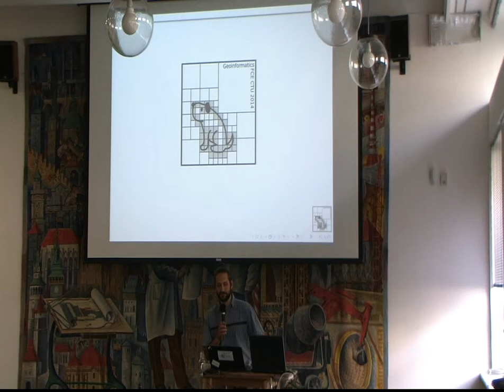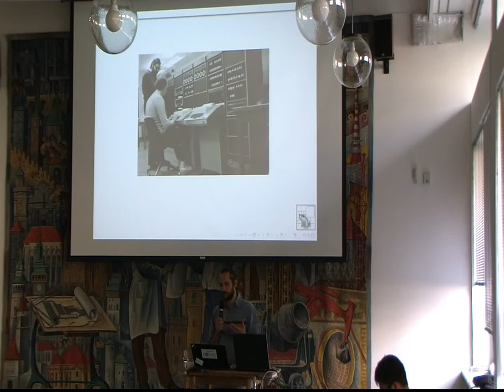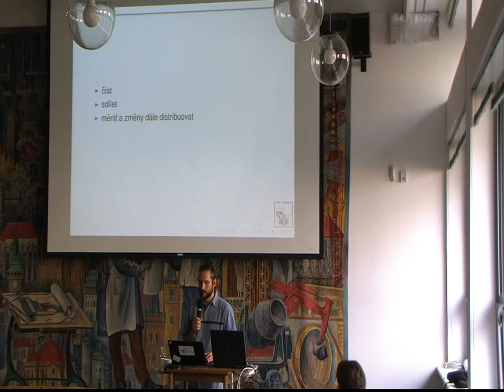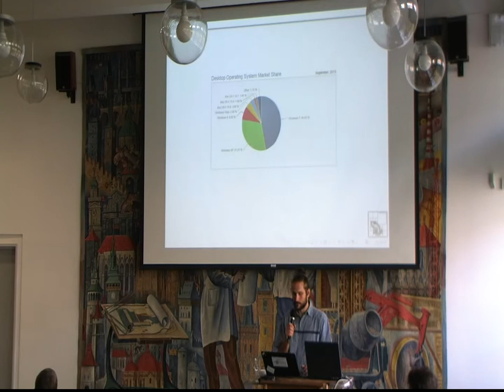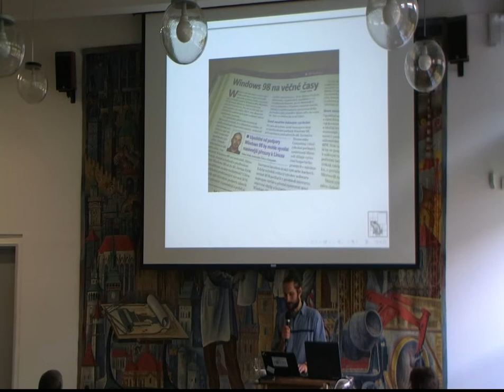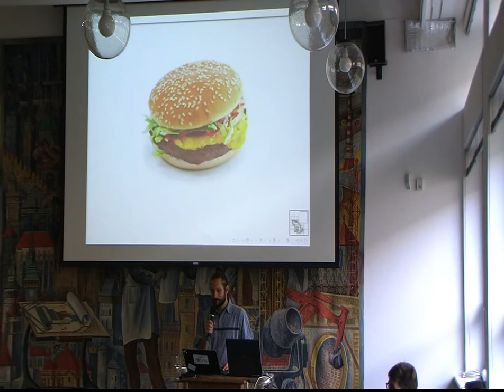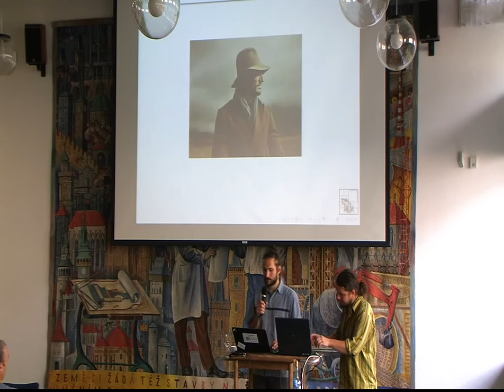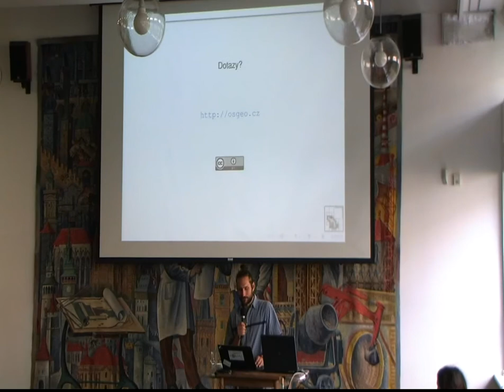Geoinformatics 2014_09: Jáchym Čepický - Sdílené intelektuální spoluvlastnictví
Záznam přednášky Jáchyma Čepického 'Sdílené intelektuální spoluvlastnictví, aneb proč je open source pořád na okraji?' z konference Geoinformatics, která proběhla 12. a 13. června 2014 v prostorách Stavební fakulty ČVUT v Praze